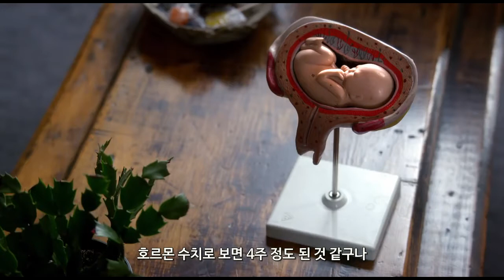헬리온스 (Hellions) - 한글예고편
※ 네이버 호러영화 전문 블로그 호러매니아